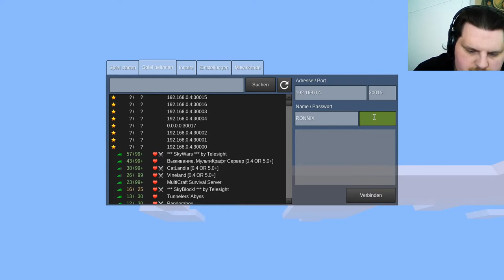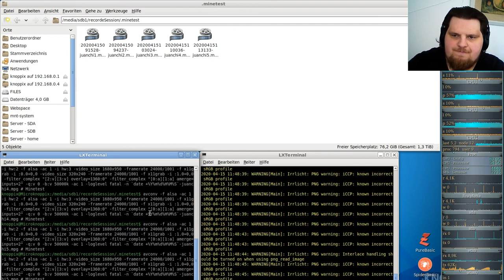LetsPlay German-Juanchi-server ( Minecraft orientiertes Spiel ) #05